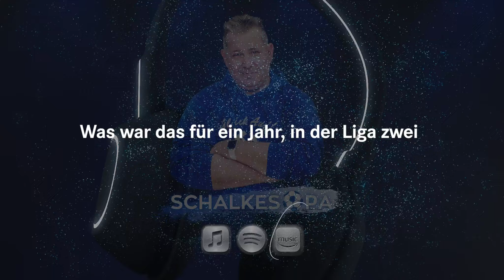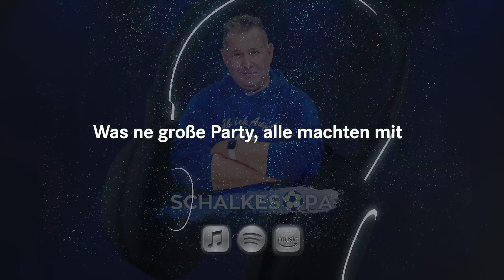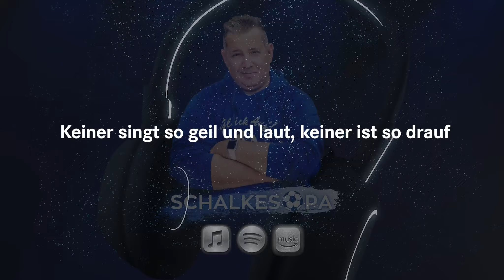Meister 2022 Schalke 04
Moin,
was war das für ein emotionaler Moment, wohl nicht nur für mich, sondern auch für jeden Schalke Fan.

Wir sind nicht nur aufgestiegen, sondern auch Meister und unsere Jungs haben die „Radkappe“ in den Himmel gestreckt.

Ich musste dazu einen Song machen und der ist nun hier „Meister 2022“, ich hoffe, er gefällt Dir.

Glück auf!

Dein
Euer SchalkesOpa 💙

Songtext:

Meister 2022

Was war das für ein Jahr, in der Liga zwei
Schalke war nicht immer oben mit dabei
Doch wir haben stets an unser Team geglaubt
Dann haben sich die Jungs auf Platz 1 geschraubt!

Wir sind deutscher Meister – S04
In der zweiten Liga – Schalke 04
Das kann uns keiner nehmen – S04
2022 – Meister, das sind wir
2. Liga Champion – nur der S04!

Was 'ne große Party, alle machten mit
Meisterschaft in Nürnberg, Jungs, das war der Hit
Bei unsern dicken Freunden fand diese Party statt
Und da gab es Bier und Würstchen satt!

2022 – Meister, das sind wir
2. Liga Champion – nur der S04!

Wir Ultras sind die Nummer 1, ja das sind wir
Die Nordkurve steht wie der 12. Mann zu dir
Keiner singt so geil und laut, keiner ist so drauf
Tradition und Leidenschaft
Glück auf, Glück auf, Glück auf Tradition und Leidenschaft
Glück auf, Glück auf, Glück auf!

2022 – Meister, das sind wir
2022 – Meister, das sind wir 2. Liga Champion – nur der S04!
2. Liga Champion – nur der S04!

Freue mich auf und über Deine Likes und Kommentare

Glück auf!
Euer SchalkesOpa 💙